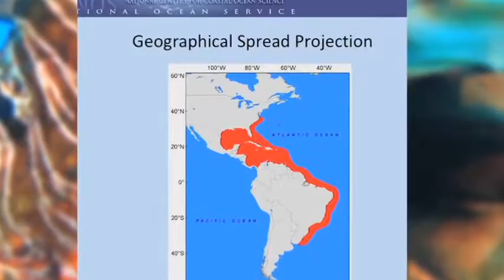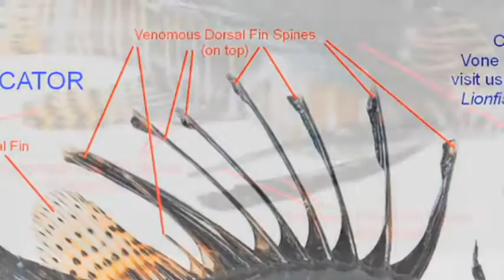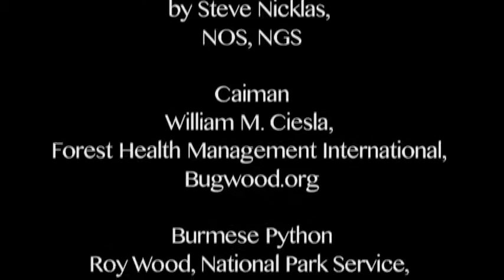APPETITE FOR EXTINCTION lionfish bermuda ★ Ocean Documentary HD